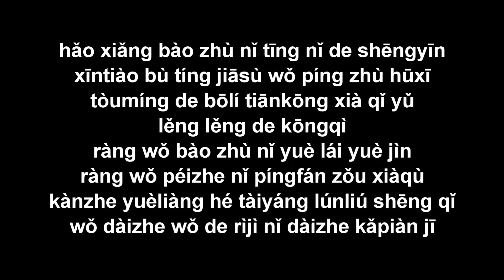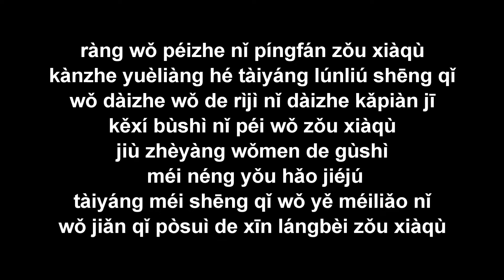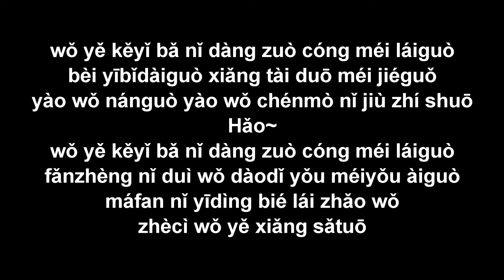Thật muốn ôm lấy anh - trình gia giai (Hǎo xiǎng bào zhù nǐ) 好想抱住你